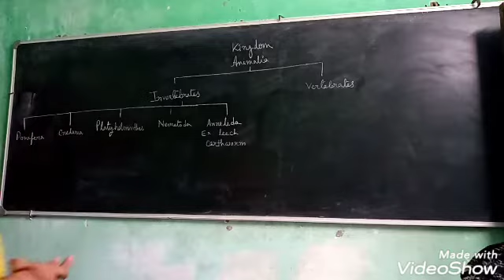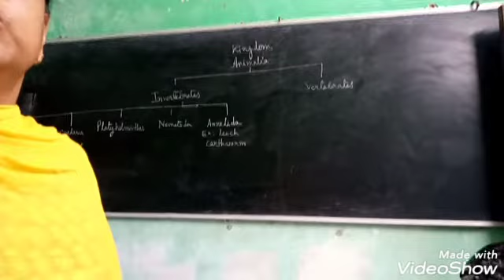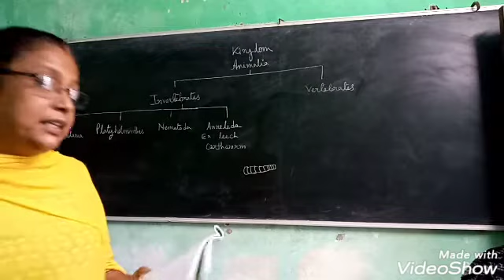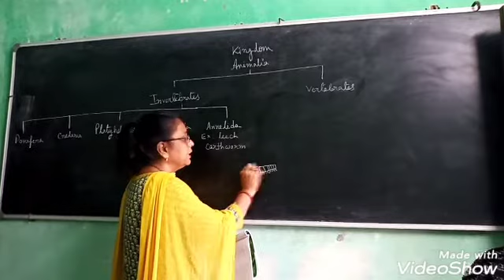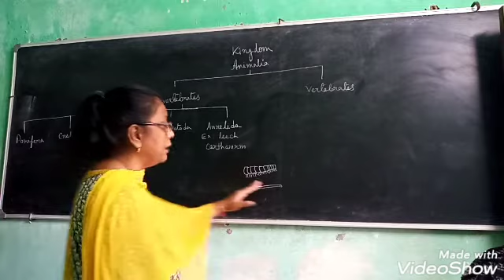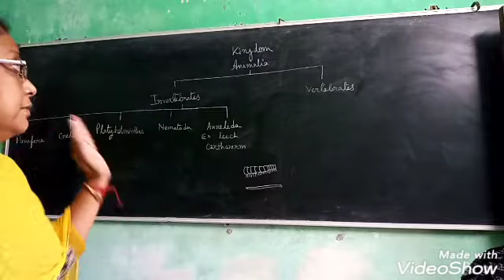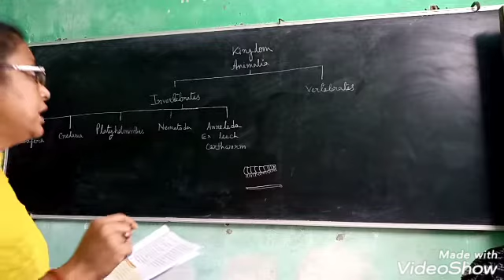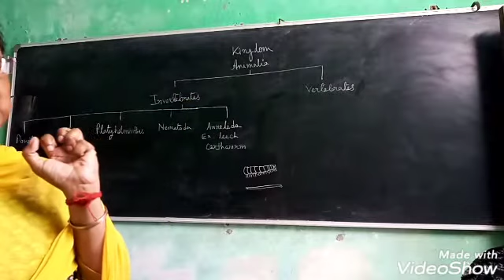Biology class VII Ch:3